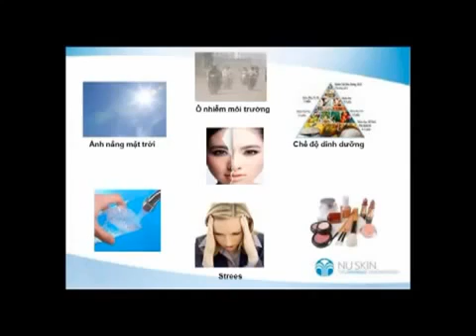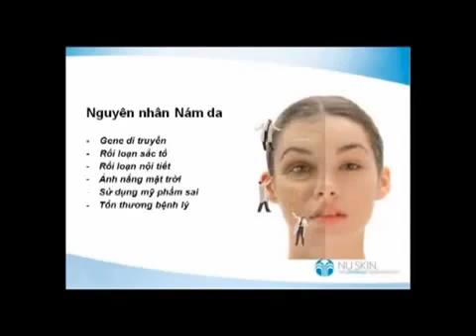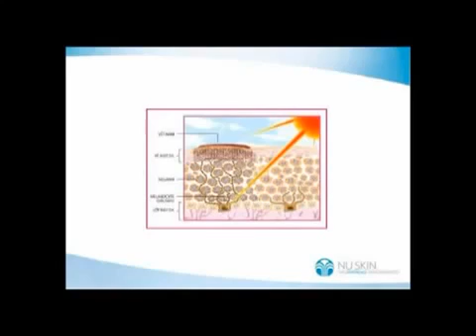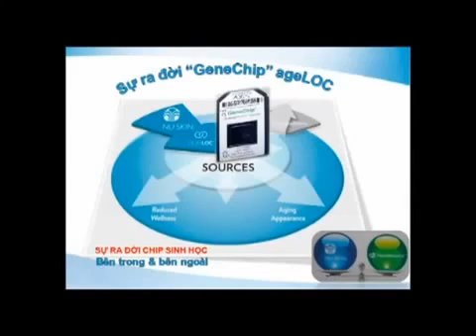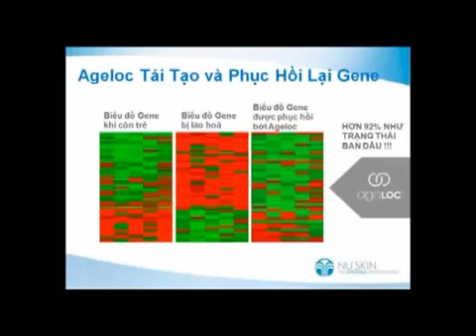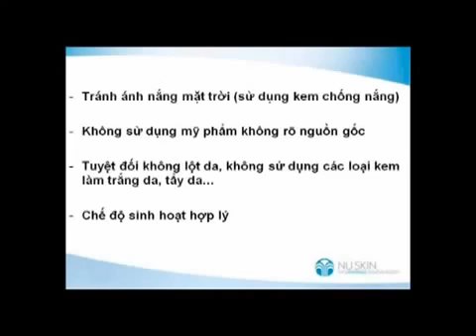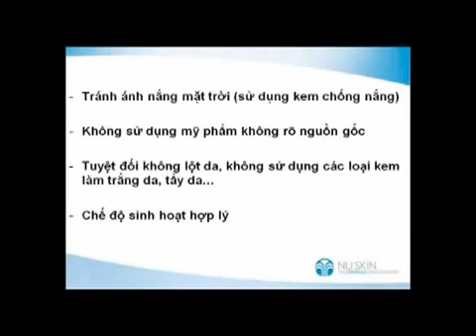Tư vấn trị nám da mặt bằng sản phẩm NuSkin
Chúng em đang đại diện một công ty chuyên về sức khỏe của Mỹ, công ty có những công nghệ thiết bị rất tân tiến và đang có chương trình  đo sức khỏe cho cộng đồng người Việt Nam trong USA Chúng em sẽ đo chất đề kháng và đo lượng mở nội tạng, Để xem sức khỏe anh chị ra sao.Sao đó chúng em hướng dẫn cách ăn uống, cách làm sao để tẩy độc tố trong cơ thể, cách làm sao để phòng chống ung thư, và các bệnh nang ý khác. anh chị có thể mang gia đình, người quen...

Đặt Biệt anh chị biết ai mà đang có bệnh tiểu đường, cao máu, cao mở, viêm gan, gout, nhứt khớp, mệt mỏi... mời họ đến chúng em có thể giúp.Hoàn toàn miễn phí .
 Xin liên lạc lấy hẹn trước :
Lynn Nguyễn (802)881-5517